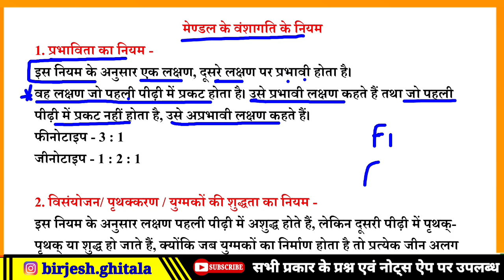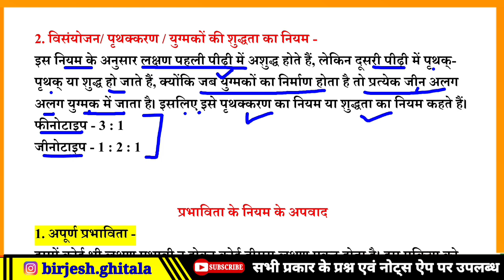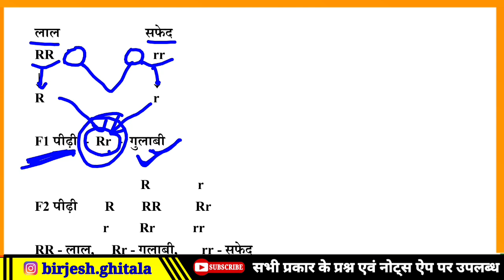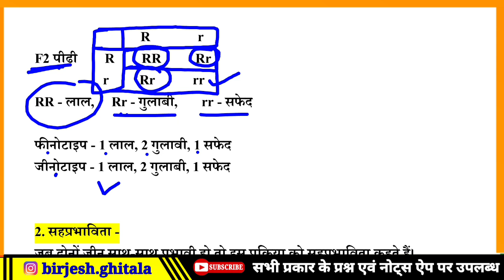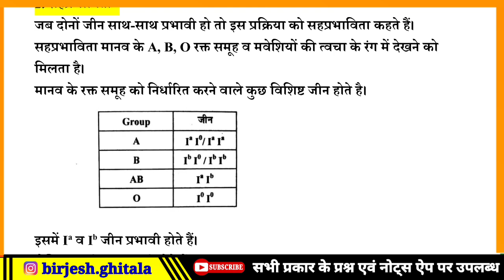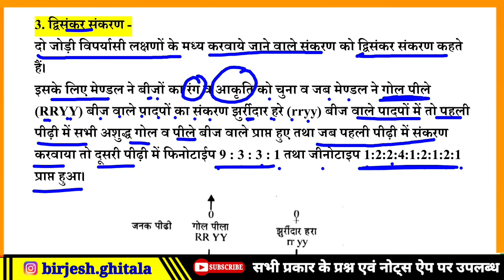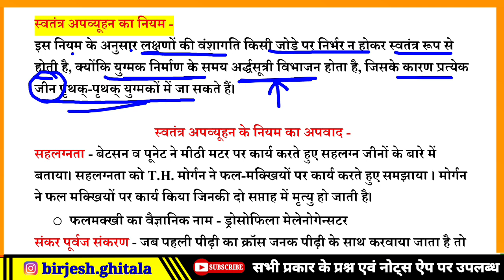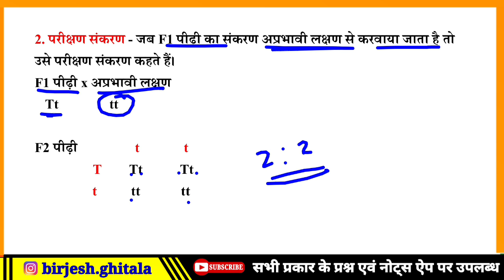पशु परिचर विज्ञान क्लास 2 । आनुवंशिकता । मेंडल के नियम । मेण्डल के नियम । aanuvanshikata